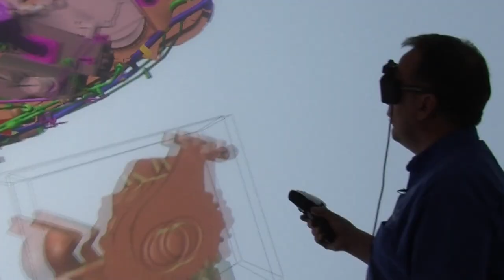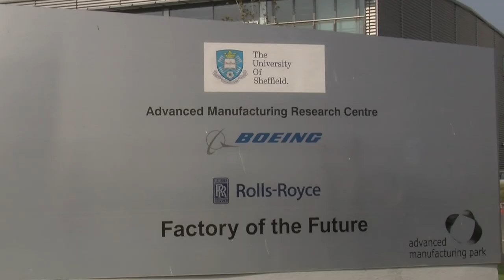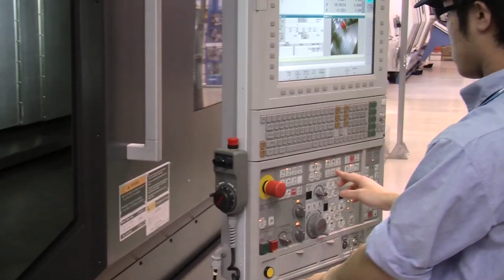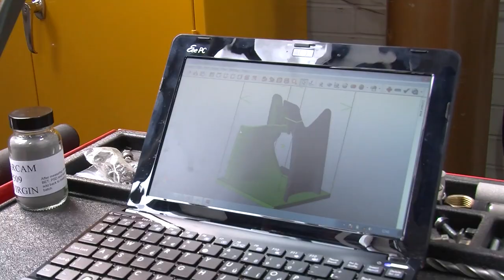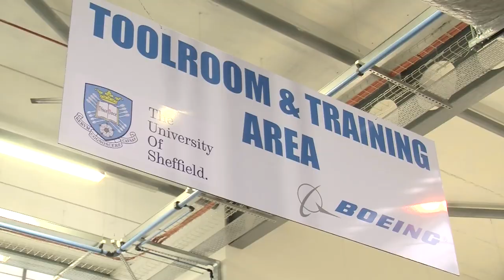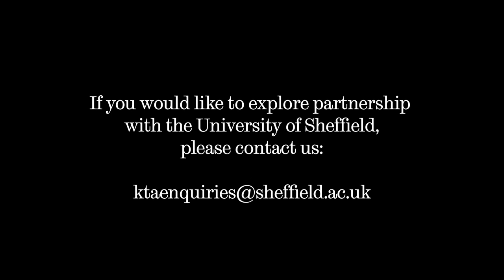Advanced Manufacturing - Short Version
Sheffield has a rich heritage and a strong reputation as a global leader in manufacturing. The brand 'Made in Sheffield' represents quality and excellence in the City's manufactured products.

Manufacturing research at Sheffield spans the supply chain - from advanced materials to the production of new technologies through to the fabrication of components. Our research is used across a wide range of sectors: from aerospace to biomedical to the automotive industries. The Advanced Manufacturing Research Centre with Boeing (AMRC) is a unique model for bringing together industry, academia and Government to deliver new innovations and a competitive advantage to partners manufacturing sector